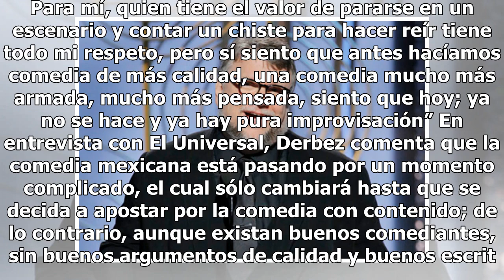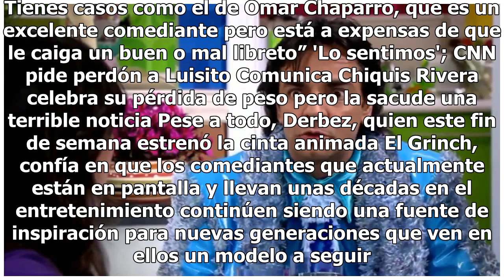La comedia se estancó en México, dice Eugenio Derbez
Eugenio Derbez es uno de los referentes de la comedia en México y, con toda la experiencia que tiene en los programas de este género, confiesa que no regresa a México a hacer proyectos de este corte porque no existen buenos libretos. “No debo y no tengo que juzgar a nadie que hace comedia actualment...